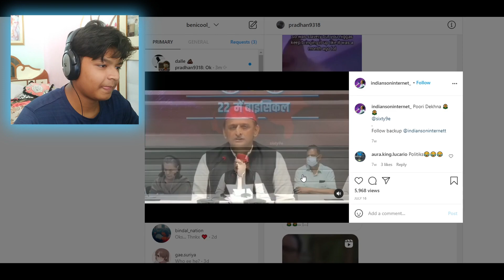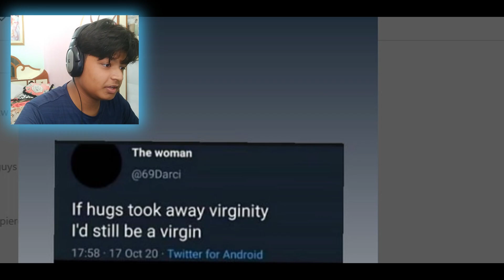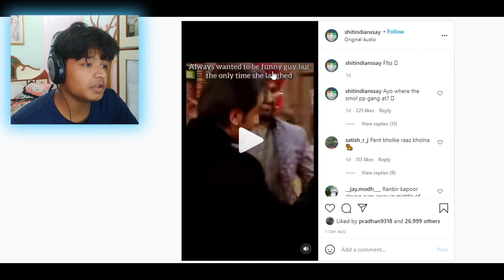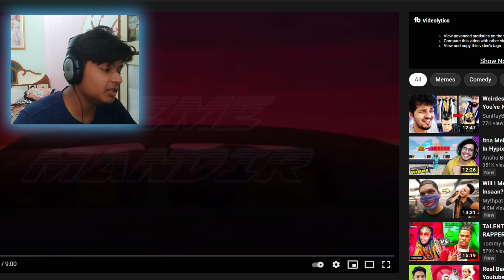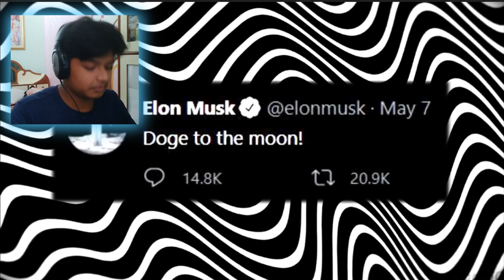If You Laugh, You Go To Hell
just 17 yr old trying to do funnies.